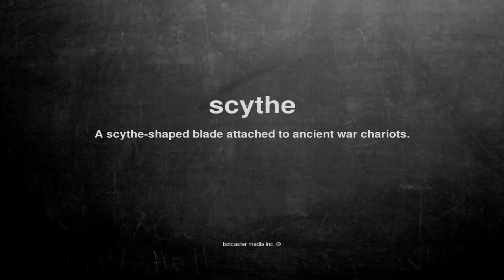What does scythe mean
What does scythe mean in English?